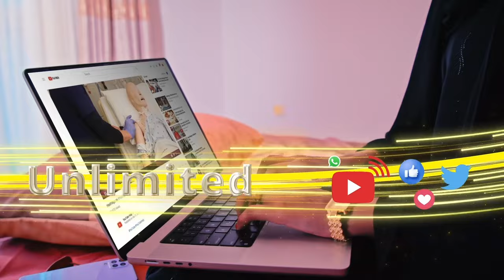Maxay ka wada hadleen Madaxweynaha Somaliland iyo Musharaxa Waddani oo kulmay?